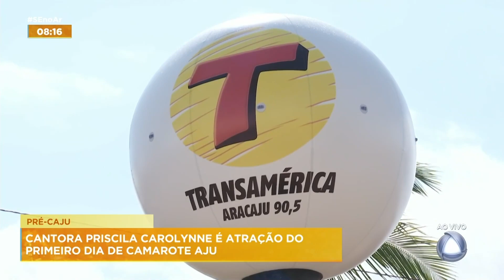Cantor Priscila Carolynne é atração do primeiro dia de Camarote AJU - SE NO AR